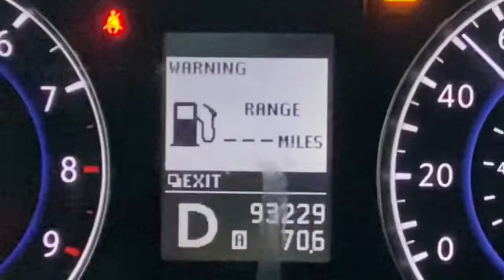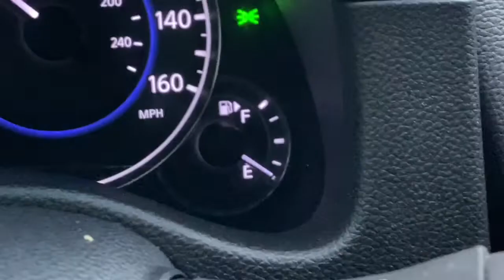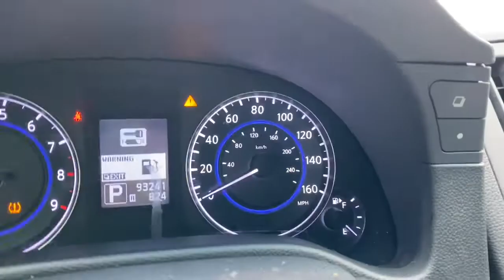MY FIRST VLOG / LITTLE BROTHER FIRST BASKETBALL GAME